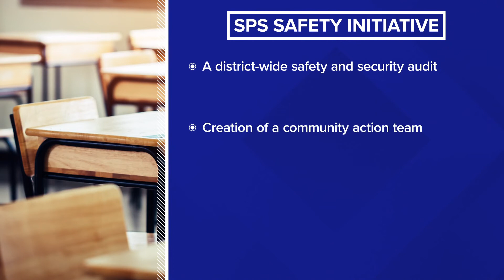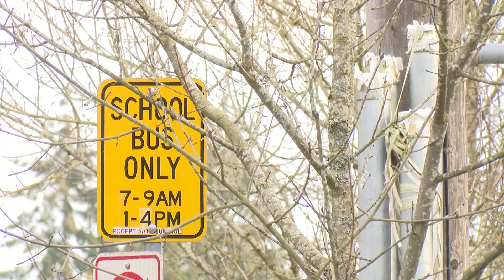SPS working on improving safety for students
The initiative comes in response to the recent deadly shooting and protests at Ingraham High School.